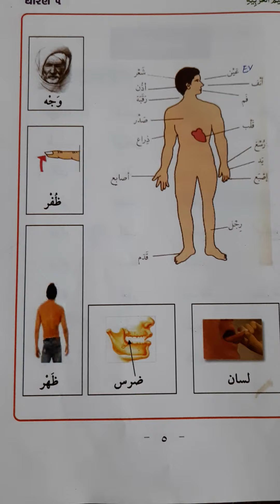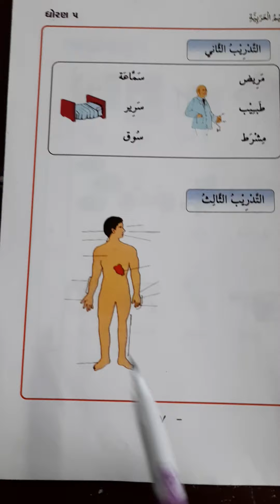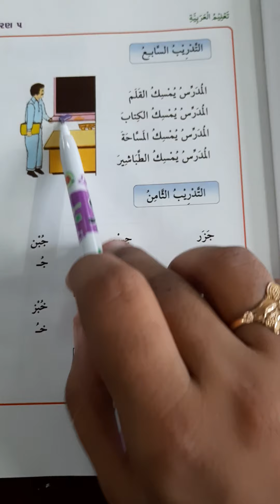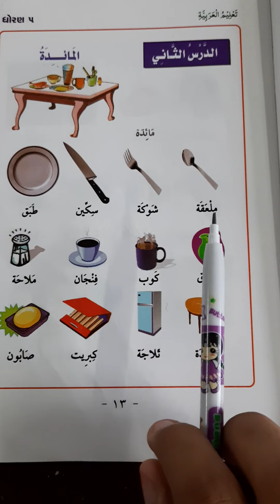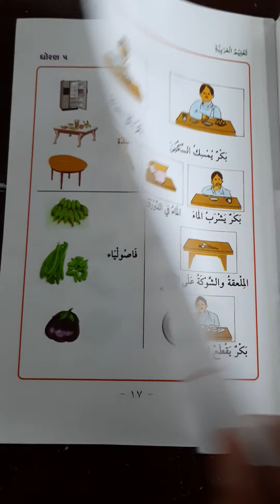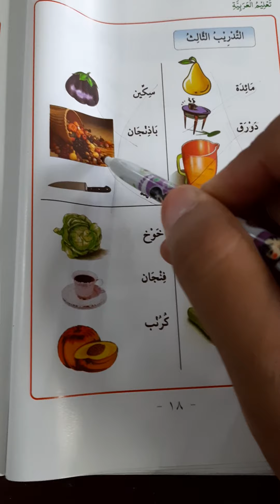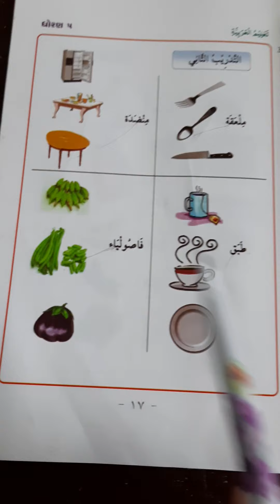std:5 Arabic ch:1 and 2 ( REVISION )